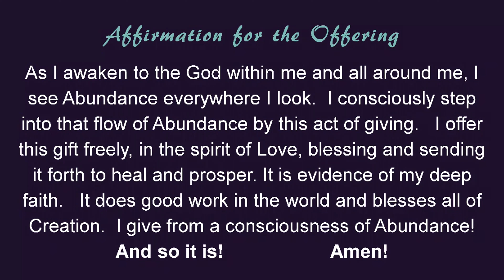The Truth About Truth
Mystic Heart Spiritual Center's Sunday Services are called Conscious Conversations. Congregants get to interact with Rev. Diana, ask questions, and share their thoughts on the subject at hand.
This week, Rev. Diana invites us into a broader perspective on what is True.